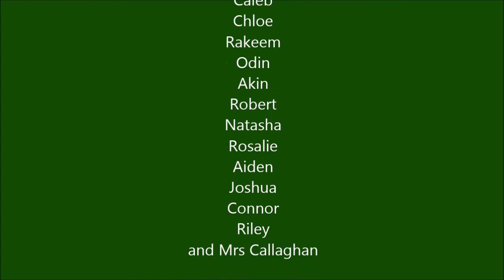Minecraft 4 Me 2015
A collection of work created in Minecraft by students at Rooty Hill High School